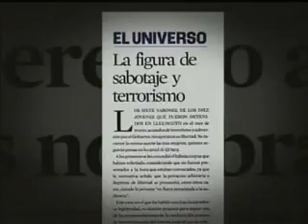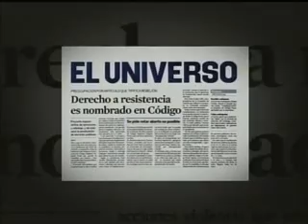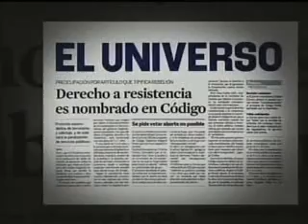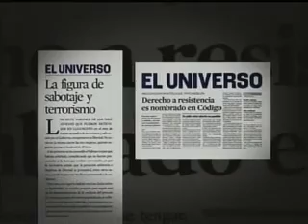Enlace 354 28 12 2013 Correa, COIP, Diario EL UNIVERSO 2 de 2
En el enlace ciudadano No. 354, el presidente Rafael Correa se refirió a las modificaciones y derogaciones de los artículos del Código Orgánico Integral Penal (COIP). A la vez manifestó que la prensa no ha realizado buenas críticas a los proyectos de ley del Gobierno, "cuando la prensa hablado bien de un proyecto de ley del Gobierno nacional, o sea lo que hacen es conspirar, lo que hacen es buscar desgastar, hacer daño, polititquería (...)", añadió.   El mandatario criticó a varios medios impresos, de entre ellos a Diario EL UNIVERSO por varias publicaciones sobre el COIP.